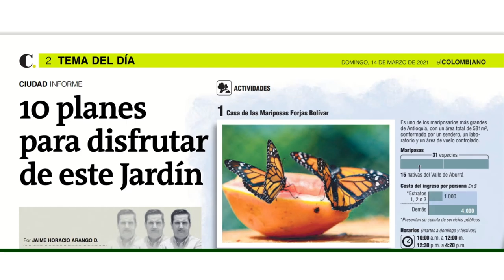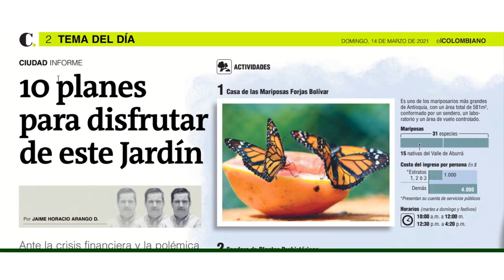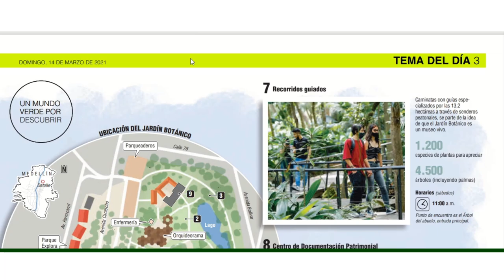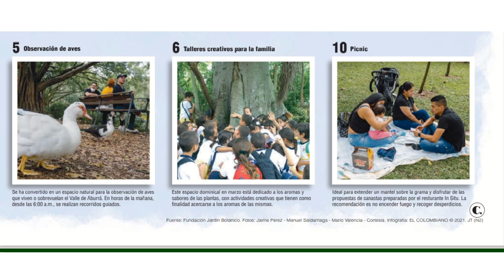10 planes para disfrutar en este Jardín.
Planes para disfrutar del Jardín Botánico de Medellín: este inicio de 2021 no ha sido fácil para el Jardín Botánico, que presenta un déficit financiero que en 2020 cerró en $2.800 millones. En el centro de la polémica está la Alcaldía de Medellín, que redujo la contratación con esa entidad, que pasó de $19.000 millones en 2019 a $6.000 millones en 2021. Ante esta situación, las directivas del Jardín Botánico Joaquín Antonio Uribe hicieron un llamado a "abrazar la naturaleza", a recorrer sus prados y hacer uso de este espacio público, todo un pulmón verde dentro de Medellín.